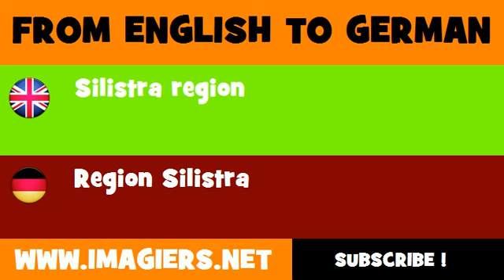DEUTSCH ENGLISCH = Region Silistra